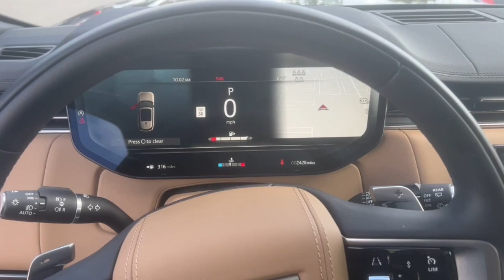2023 Land Rover Range Rover Orlando, Winter park, Clermont, Merritt Island, Tampa, FL TA017157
Portofino Blue Metallic Used 2023 Land Rover Range Rover SE available in Orlando, Florida at Jaguar Orlando. Servicing the Winter park, Clermont, Merritt Island, Tampa, FL area.

Jaguar Orlando
4249 Millenia Blvd

CARFAX 1-Owner, Excellent Condition, ONLY 2,427 Miles! Sunroof, Navigation, 3rd Row Seat, Heated Leather Seats, Panoramic Roof, All Wheel Drive, Power Liftgate, 20-WAY HEATED/VENTILATED ELECTRIC FR BUCKET SEATS, PARK ASSIST SEE MORE!PURCHASE WITH CONFIDENCECARFAX 1-OwnerKEY FEATURES INCLUDELeather Seats, Third Row Seat, Navigation, Sunroof, Panoramic Roof, All Wheel Drive, Power Liftgate, Rear Air, Back-Up Camera, iPod/MP3 Input, Onboard Communications System, Remote Engine Start, Dual Zone A/C, WiFi Hotspot, Blind Spot Monitor MP3 Player, Keyless Entry, Remote Trunk Release, Privacy Glass, Child Safety Locks.OPTION PACKAGESWHEELS: 22: Style 7023, Tires: 22, GLOSS GRAND BLACK VENEER TRIM FINISHER, RADIO: MERIDIAN 3D SURROUND SOUND SYSTEM, FRONT CENTER CONSOLE REFRIGERATOR COMPARTMENT, PREMIUM INTERIOR PROTECTION & STORAGE PACK: rubber mats, loadspace mat and cargo carrier, 20-WAY HEATED/VENTILATED ELECTRIC FR BUCKET SEATS: power recline heated and ventilated rear seats and heated 3rd row seats, BLACK BRAKE CALIPERS, PARK ASSIST. Land Rover SE with Portofino Blue Metallic exterior and Caraway/Caraway interior features a 8 Cylinder Engine with 523 HP at 5500 RPM*.OUR OFFERINGSLand Rover South Orlando in Orlando, FL treats the needs of each individual customer with paramount concern. We understand that you have high expectations, and as a Jaguar Land Rover dealer we enjoy the challenge of meeting and exceeding those standards each and every time. Allow us to demonstrate our commitment to excellence!Horsepower calculations based on trim engine configuration. Please confirm the accuracy of the included equipment by calling us prior to purchase.